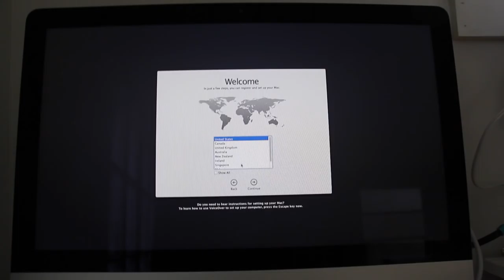Corn Maze, iMac, and Moving!?!? - OCTOBER'S VLOG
Lots of things in this October vlog! I really hope you like it, Also like me know how you liked the editing (I was trying out Final Cut) Thanks everyone ❤
Pets:
Storm: Rabbit_Male_Mixed Breed
Misty: Rabbit_Female_Holland Lop
Echo: Hamster_Female_Head Spot Roborovski
Video Requests are Highly Appreciated!